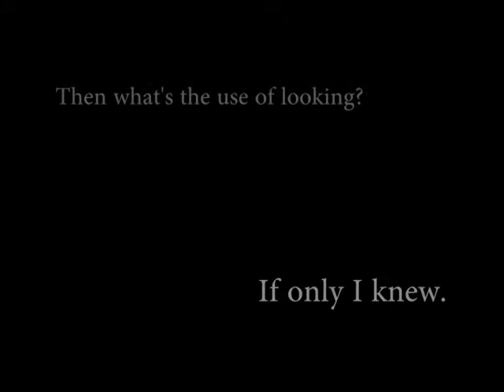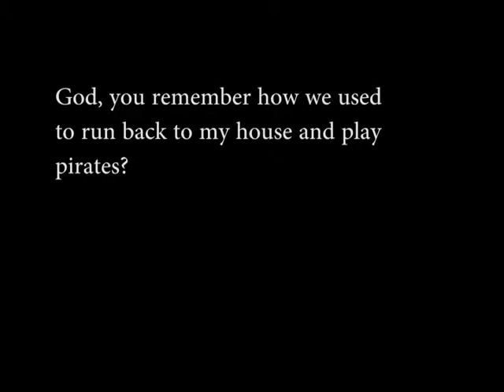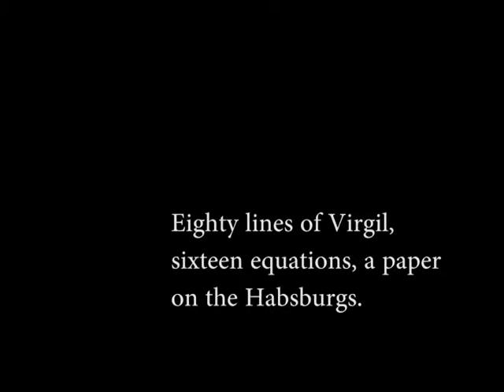Troy Metz - Drum Cover - Don't Do Sadness/Blue Wind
Troy Metz performing a drum cover of Don't Do Sadness/Blue Wind from the musical Spring Awakening.